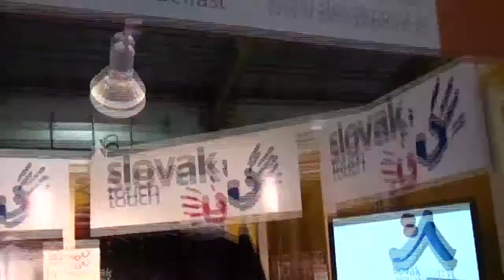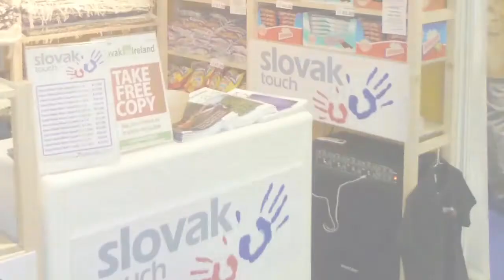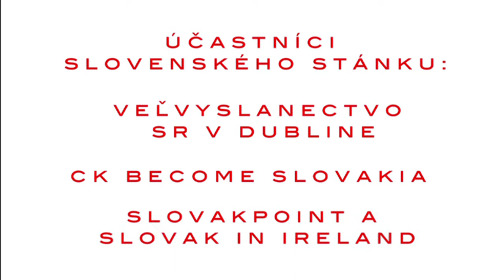Holiday World Show 2011 - Slovak Stall